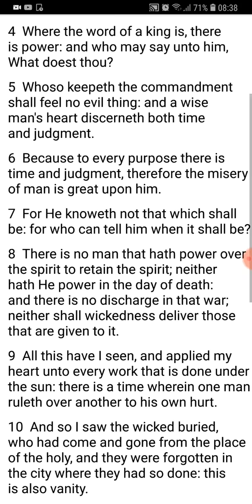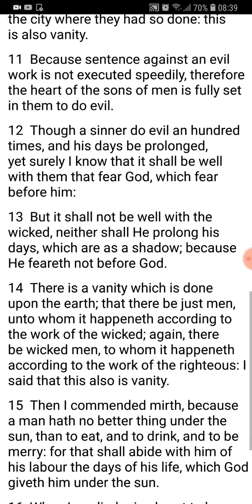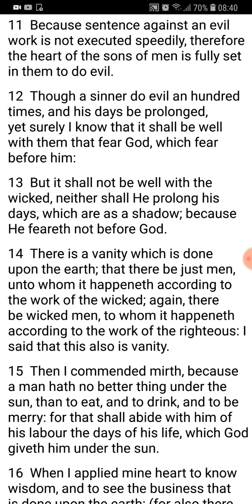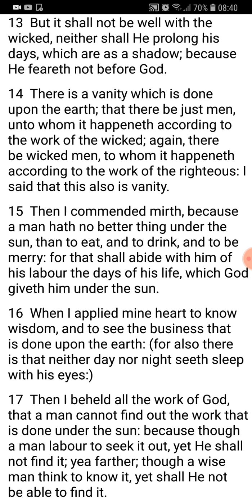Speak Forth Aloud the Holy Bible(8)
The Word of God speaks Life